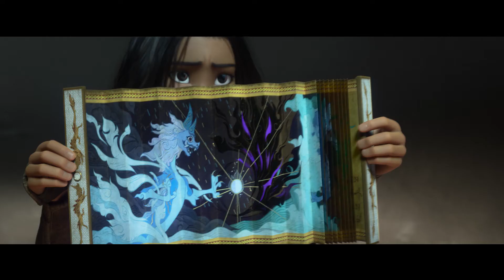Raya e l'Ultimo Drago | 2021 | Intervista a Emanuele Ferrari | Disney Italy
Raya e l'Ultimo Drago
Prossimamente al cinema e dal 5 marzo su Disney+ con Accesso VIP

Nella versione italiana del film, il cast di voci include gli attori Luisa Ranieri, Jun Ichikawa, Paolo Calabresi e Vittoria Schisano
La cantante Camille Cabaltera interpreta un cameo e il brano "Scegli" dei titoli di coda
Tra i camei presenti nel film, anche quelli di Emanuele Ferrari, Vatinee Suvimol e Maryna.

Raya e l'Ultimo Drago, il nuovo lungometraggio d'animazione targato Walt Disney Animation Studios, arriverà prossimamente al cinema in Italia e dal 5 marzo su Disney+ con Accesso VIP. Diretto da Don Hall (Big Hero 6) e Carlos López Estrada (Blindspotting) e prodotto da Osnat Shurer (Oceania) e Peter Del Vecho (Frozen – Il Regno di Ghiaccio, Frozen 2 – Il Segreto di Arendelle), il film trae ispirazione dalle culture e dai popoli dell'Asia sudorientale.

Nella versione italiana del film, il cast di voci include l'attrice Luisa Ranieri (Virana), l'attrice e doppiatrice Jun Ichikawa (Namaari), l'attore e conduttore Paolo Calabresi (Tong) e l'attrice Vittoria Schisano (Generale Atitaya). Gli influencer Emanuele Ferrari, Vatinee Suvimol e Maryna hanno prestato la propria voce per un cameo, insieme alla cantante Camille Cabaltera che, inoltre, interpreta il brano nei titoli di coda della versione italiana del film. ✨